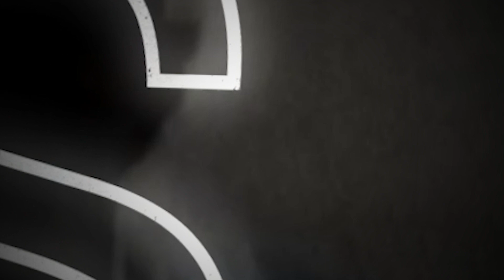The Story Behind Kenny Mason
Edwin Kenneth Green Jr. (born December 17th, 1994), better known as Kenny Mason, is an American rapper, singer-songwriter, and record producer. Born in West Atlanta Georgia, Kenny gained notoriety after releasing the single “Hit” in August 2019 which ironically became his first big song. He is known for his distinctive sound which consists of a fusion between grunge rock, hip hop, and elements of shoegaze. This documentary will be covering the life and career of Kenny mason, a newer but promising talent in rap games.